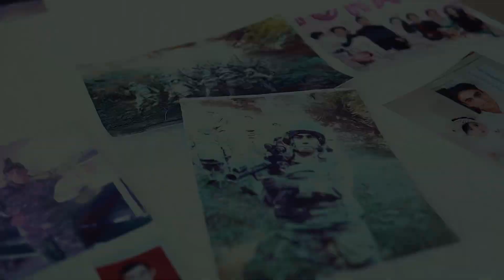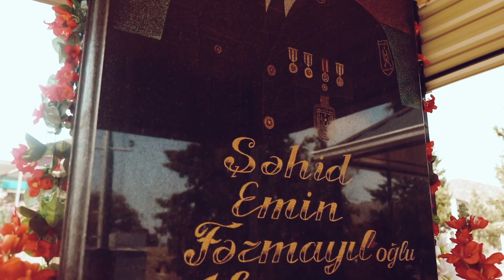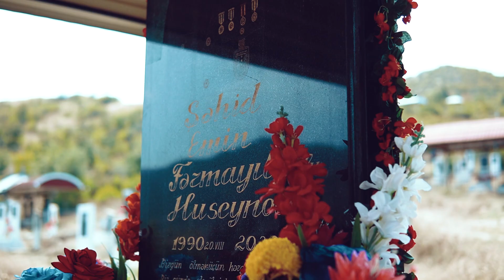Cennetde ilk doqum gunun mubarek EMIN HUSEYINOV